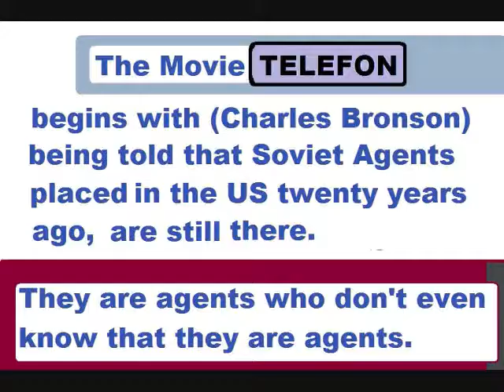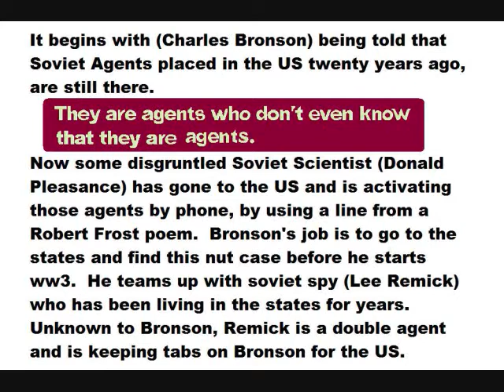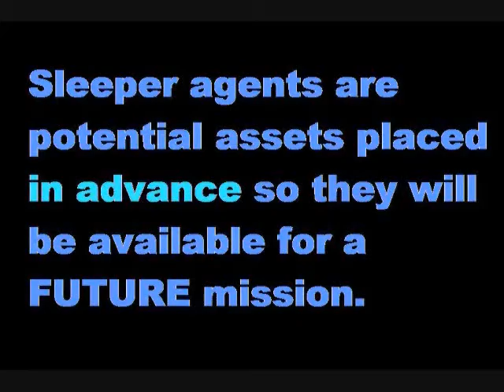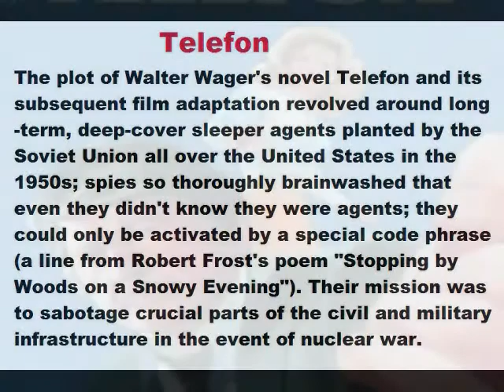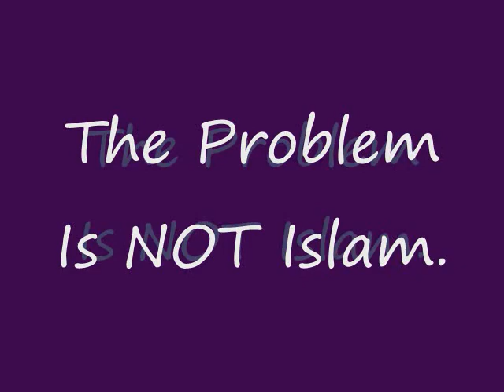Telefon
My older brother's generation was RUINED by the anti-war movement in the 1960's.  This SICK movement which spawned the "Flower Children" of San Francisco was almost SINGLE-HANDEDLY created by Aryah Neier (later the head of the ACLU and now hired gun for George Soros), Tom Hayden (Communist, traitor) and Jane Fonda (Hanoi Jane).  These creeps were the Rosie O'Donnells (911 Truth proponent, America hater) of the '60's.  This SAME CROWD of NUTS hatched the environmental nonsense of the 70's.
They are "sleepers" who were activated when Iran was caught making nuclear weapons.  The sleazebag pictured in this video is the basis of the Ted Muga character whose voice is often heard on talk radio saying that no airline pilot would ever surrender control of the cockpit -- even if his throat was slit from behind with a box cutter?

Duh!  Check THIS out.  Now we know that billybob's network is connected to Rense.  Until mid-day May 3 A SCREEN SHOT OF THIS VIDEO was the "wallpaper" (background) on this channel.  Then it was removed.  It's still worth a look, though.  It's PINK?(click)